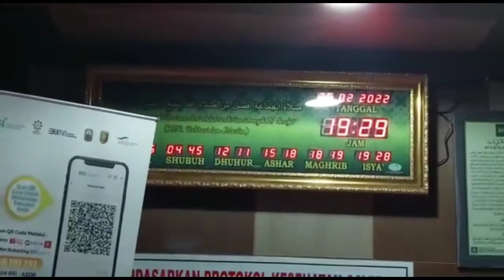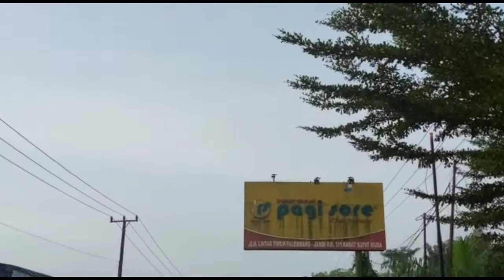Perjalanan darat Jakarta Jambi || Merak Bakauheni yang mempesona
Perjalanan yang sangat mempesona dari Depok-Jakarta-Jambi seru dan mempesona

tag.